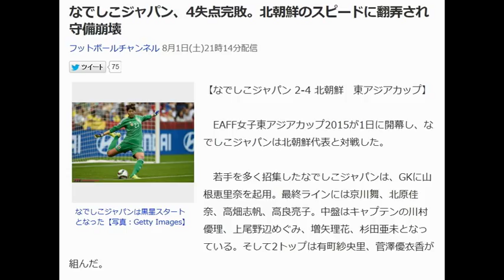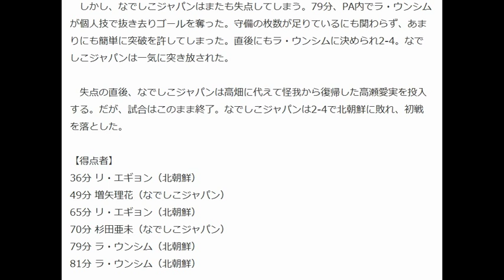なでしこジャパン、4失点完敗。北朝鮮のスピードに翻弄され守備崩壊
フットボールチャンネル 8月1日(土)21時14分配信

なでしこジャパンは黒星スタートとなった【写真：Getty Images】

【なでしこジャパン 2-4 北朝鮮　東アジアカップ】

 　EAFF女子東アジアカップ2015が1日に開幕し、なでしこジャパンは北朝鮮代表と対戦した。

 　若手を多く招集したなでしこジャパンは、GKに山根恵里奈を起用。最終ラインには京川舞、北原佳奈、高畑志帆、高良亮子。中盤はキャプテンの川村優理、上尾野辺めぐみ、増矢理花、杉田亜未となっている。そして2トップは有町紗央里、菅澤優衣香が組んだ。

 　なでしこジャパンは2分、増矢の突破からファウルをもらうと、上尾野辺が直接FKを狙うもクロスバーを越えた。8分、有町の粘りから最後は杉田が狙うもGKがセーブする。

 　ボールを保持するのはなでしこジャパンだが、細かいミスが散見される。不用意な形で奪われ、北朝鮮の鋭いカウンターを浴びてしまう。20分には上尾野辺のパスミスから速攻を受け、シュートに持ち込まれた。

 　そして22分、またも中盤で奪われると攻め込まれ、京川がPA内でラ・ウンシムを倒してPKを与えてしまう。だが、キム・ウンジュのシュートを山根が読み切りセーブ。なでしこジャパンはビハインドを逃れた。

 　だが、その後も不安定な戦いが続く。すると36分、FKにリ・エギョンが合わせて北朝鮮が先制に成功。なでしこジャパンはマークがずれ、フリーでシュートを打たせてしまった。

 　追いつきたいなでしこジャパンは42分、フィードに有町が頭で合わせるもGKに阻止されゴールならず。

 　リードを許して迎えた後半、なでしこジャパンが同点に追いつく。49分、上尾野辺のFKにニアで菅澤が潰れると、最後は増矢が押し込んだ。

 　なでしこジャパンは62分、京川に代えて横山久美を投入する。横山は2トップの一角に入った。

 　しかし65分、北朝鮮のカウンターを受けると、ラ・ウンシムのラストパスをリ・エギョンに決められ、なでしこジャパンは再び追いかける展開を強いられる。

 　それでも諦めないなでしこジャパンは70分、相手のクリアを杉田がダイレクトで右足を振り抜くと、これがゴール右隅に突き刺さり2-2の同点とした。

 　しかし、なでしこジャパンはまたも失点してしまう。79分、PA内でラ・ウンシムが個人技で抜き去りゴールを奪った。守備の枚数が足りているにも関わらず、あまりにも簡単に突破を許してしまった。直後にもラ・ウンシムに決められ2-4。なでしこジャパンは一気に突き放された。

 　失点の直後、なでしこジャパンは高畑に代えて怪我から復帰した高瀬愛実を投入する。だが、試合はこのまま終了。なでしこジャパンは2-4で北朝鮮に敗れ、初戦を落とした。

フットボールチャンネルの前後の記事
「もったいない」繰り返した佐々木
引用元、yahooニュース
13 時間前 ... 【なでしこジャパン 2-4 北朝鮮 東アジアカップ】 EAFF女子東アジアカップ2015が1日に 開幕し、なでしこジャパンは北朝鮮代表と対戦した。 若手を多く招集したなでしこ ジャパンは、GKに山根恵里奈を起用。最終ラインには京川舞、北原佳奈、 ...
13 時間前 ... なでしこジャパンは黒星スタートとなった【写真：Getty Images】
13 時間前 ... なでしこジャパン、4失点完敗。北朝鮮のスピードに翻弄され守備崩壊 （フットボール チャンネル）のコメント一覧。
なでしこジャパン、4失点完敗。北朝鮮のスピードに翻弄され ... - YouTube